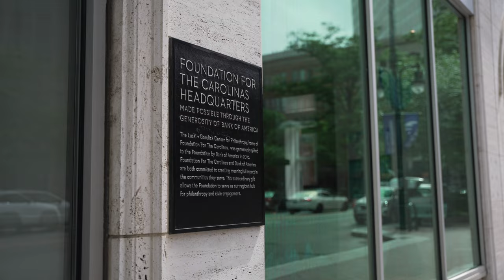Kurt and Erin Wedding Film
Kurt and Erin were married on 4/29/23 at The Foundation For the Carolinas venue in Charlotte, NC. Such a beautiful and smooth day, plus they had the best party!

Venue: Foundation For The Carolinas
Photographer: The Stewarts Roam
Videographer: Logan Day Productions
Planners: Mint To Be Weddings
Food: Best Impressions Caterers
Hair & Makeup: Elle Bridal Beauty
Band: The Dundies
Flowers: The Gathering Place
Dress: Alena Leena Bridal/Wander Atelier
Bakery: B'zzz Cakes

MB01VS9RHVAXRWG